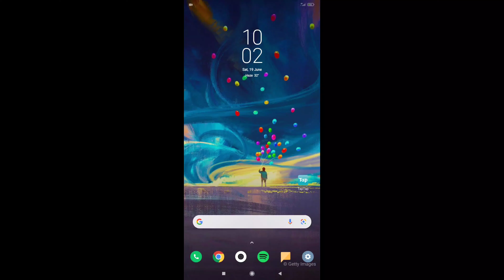How to download BGMI early Access *easy method* 100%safe no ban